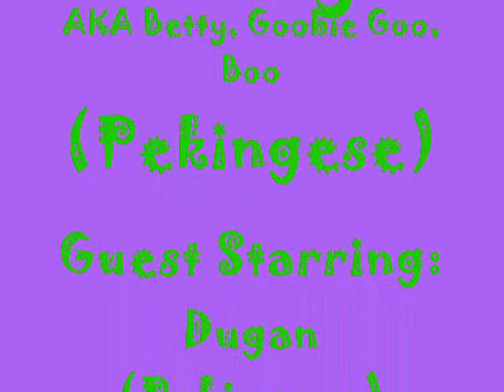CUTE Puppy Pictures - Pekingese puppy turns one!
Cutest puppy pictures, Daisy's first birthday!

Credit for songs used:

You'll be in my Heart- Phil Collins
You've Got a Friend- Randy Newman